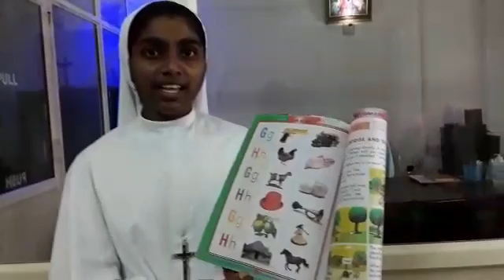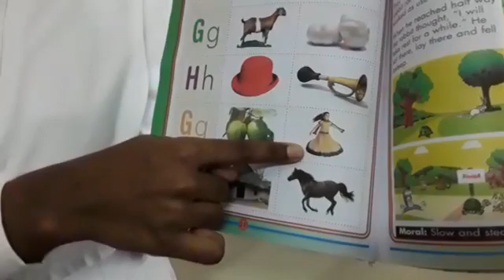English_std-LKG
study material

session-5